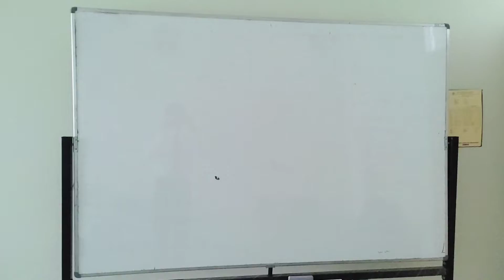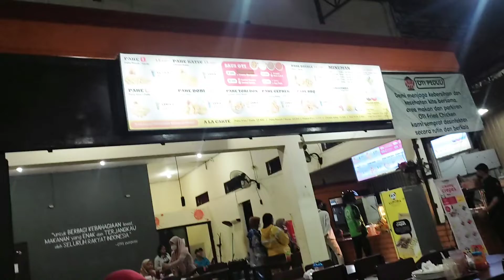Sidang Proposal Skripsi Full di Bantai Dosen Penguji